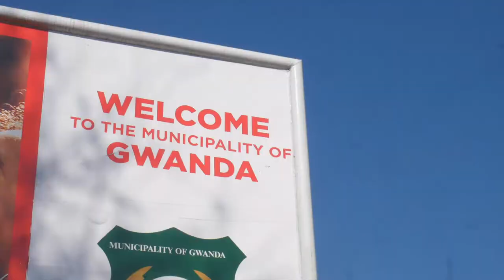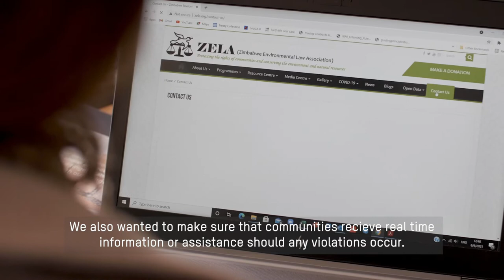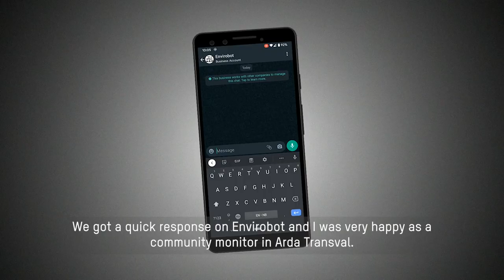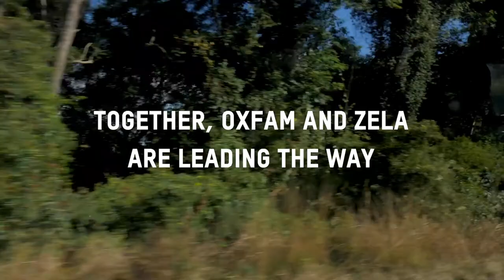ENVIROBOT - giving communities better access to justice in Zimbabwe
Innovation is changing the face of environmentaljustice in Zimbabwe. Together with our partner, the Zimbabwe Environmental Law Association (ZELA), communities in Zimbabwe now have access to real-time information on issues arising from mining activities in their community.

The ENVIROBOT is a chatbot that works on WhatsApp, allowing communities to get legal information in the comfort of their homes. While communities are also able to speak to a ZELA lawyer and report cases happening in their communities.

Justice delayed is justice denied, ENVIROBOT ensures that communities hosting mining activities are not denied justice due to accessibility and economic challenges.

Oxfam is supported by the Australian Department of Foreign Affairs and Trade through the Australian NGO Cooperation Program (ANCP).